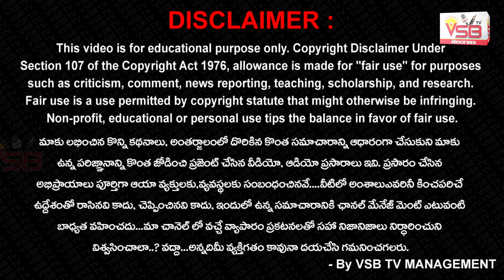ధనుస్సు రాశి వారికి శని కుజుల కలయిక వలన కలిగే ఫలితాలు | Ekkirala Ramakrishna | Dhanu Rahi || VSB TV